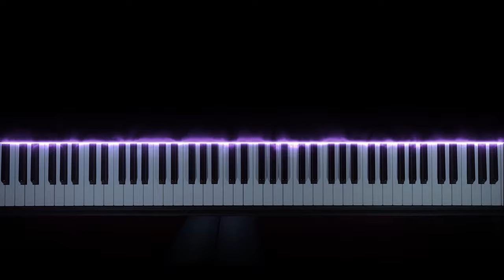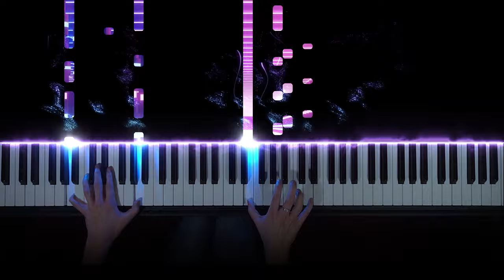GTA Vice City Theme Song (Piano Version)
GTA Vice City Theme Song (Piano Cover / Version)

My Setup:
🎹  Piano: Yamaha YDP-163
📹  Camera: Sony Alpha 6400 kit + Elgato Camlink HD
🎧  Sound: Original Yamaha YDP-163 with effects